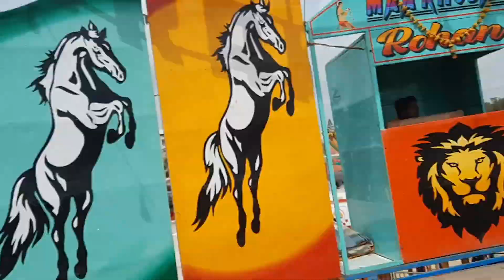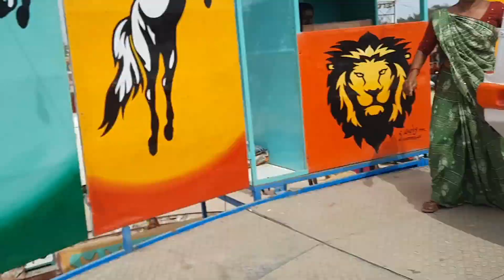કાકા ના ઘરે અને પાછા મેળા માં/